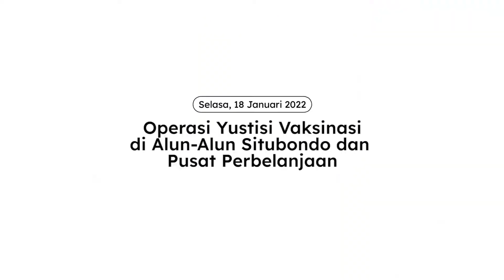Operasi Yustisi Vaksinasidi Alun-Alun Situbondo dan Pusat Perbelanjaan